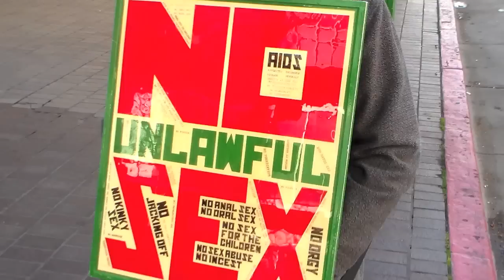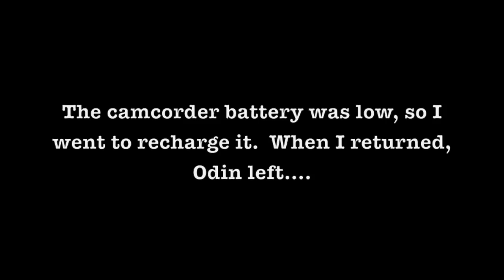Same Sex Marriage: Odin Sits In Downtown Oakland To Say No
Same Sex Marriage: Odin Sits In Downtown Oakland To Say No - vlog produced by Zennie Abraham Zennie62 Blog - youtube video